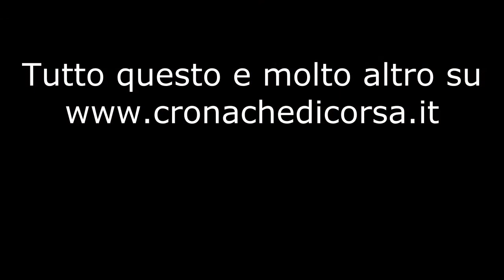DJ Ten Roma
10 km di corsa a tempo di musica tra le meraviglie della capitale